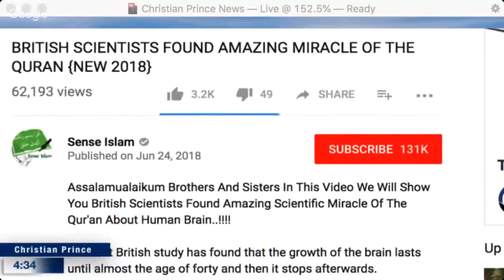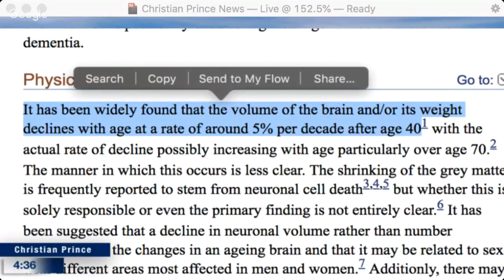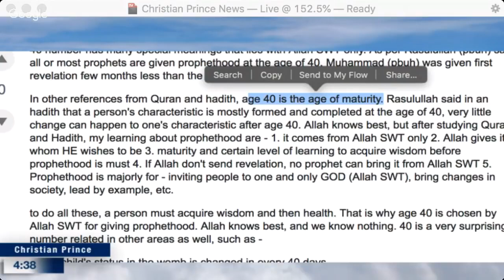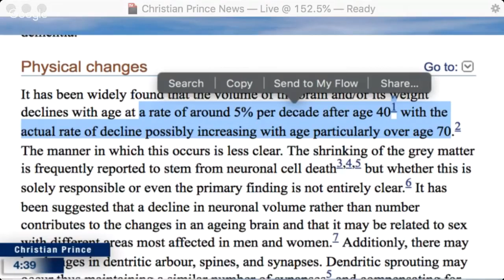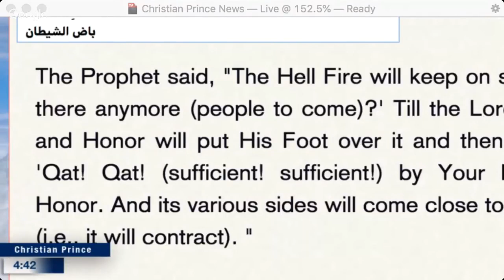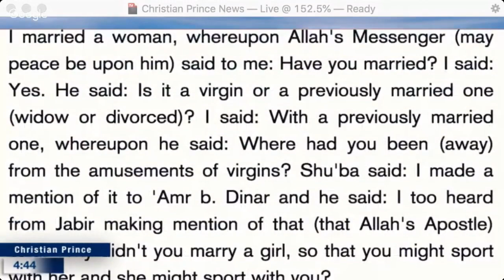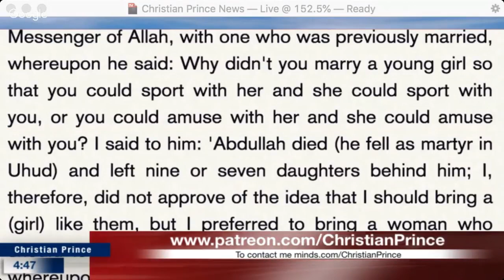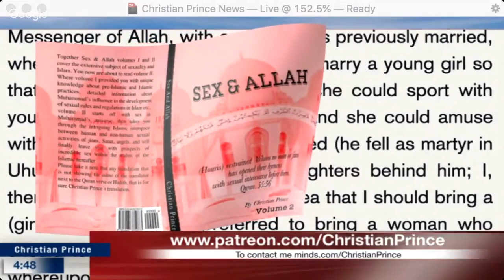Christian Prince - British Scientists found AMAZING MIRACLE OF THE QURAN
ssalamualaikum Brothers And Sisters In This Video We Will Show You British Scientists Found Amazing Scientific Miracle Of The Qur'an About Human Brain..!

This is a repost of a Christian Prince video Live-streamed June 27,2018 on the Arab4Christ YouTube Channel.